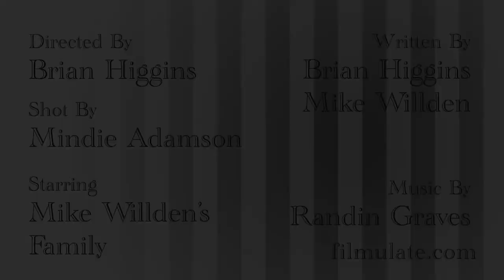Festive Family Photo Dark Xmas Advent Film Fest Dec 7th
I've heard photos steal your soul